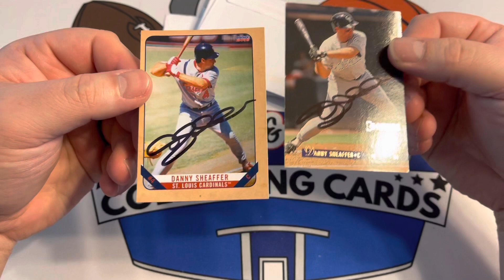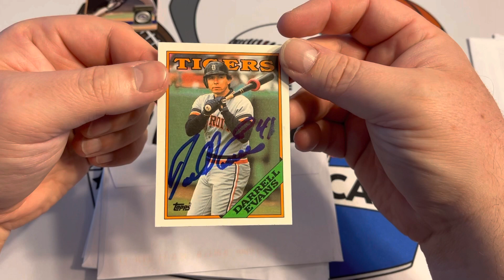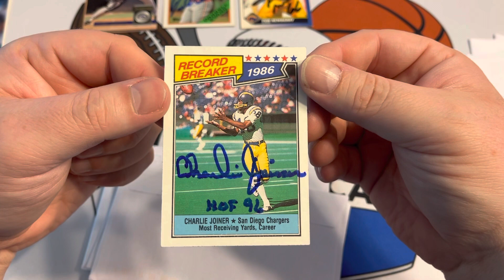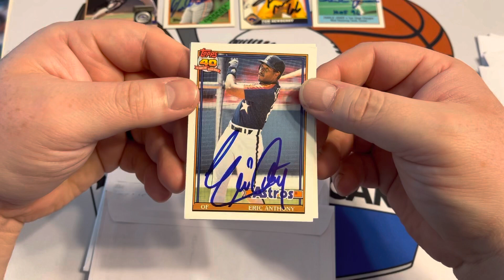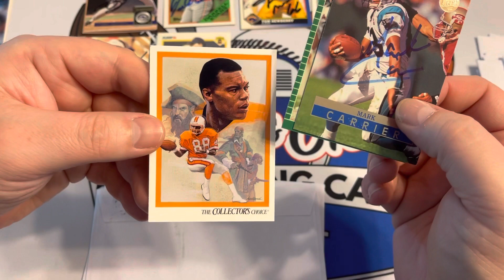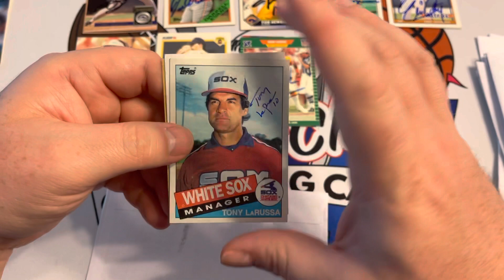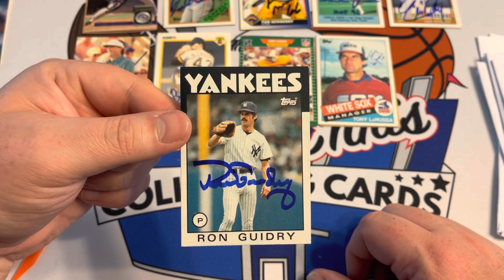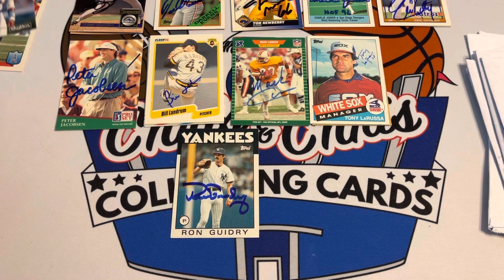11 TTM Returns - MLB and NFL HOFers, Cy Young Award Winner, 3 Different Sports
Opening 11 TTM returns.